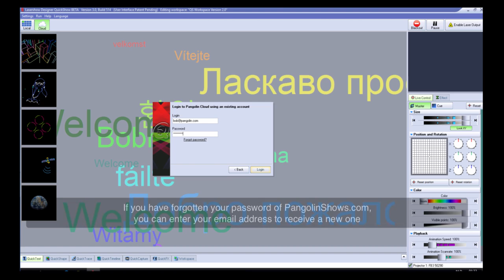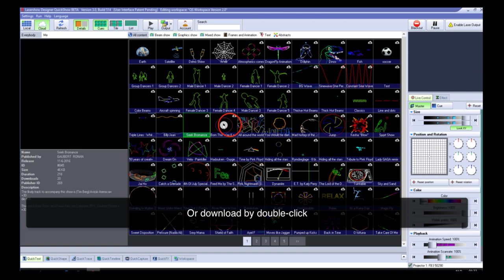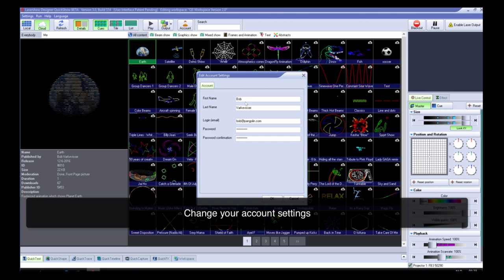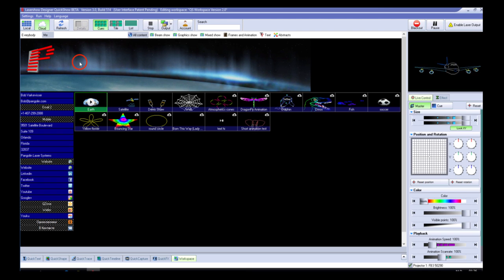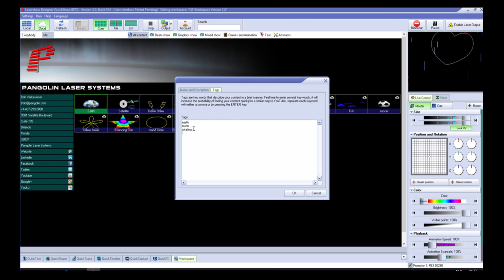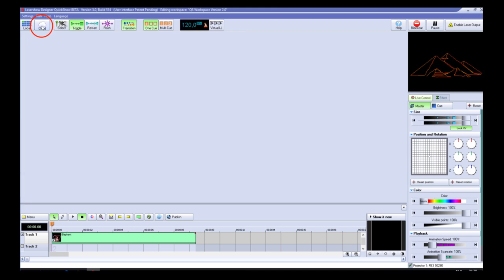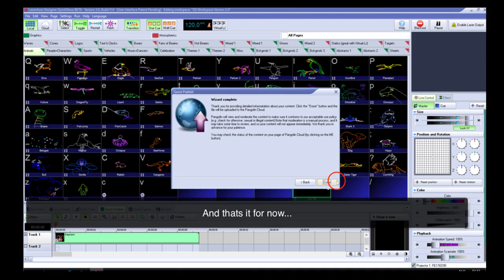QuickShow Pangolin Cloud laser show tutorial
- See how you can get access to thousands of free laser shows and content, with the all new Pangolin cloud.